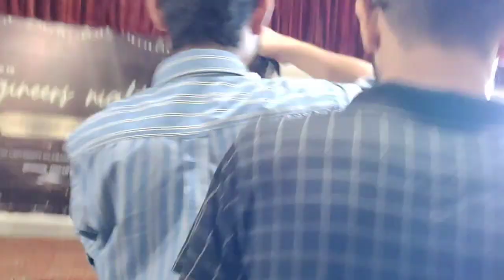Comsats university Farewell Party 2023 😍🔥🤟🏻 |Civil Engineering Department | Sahiwal | Vlogs